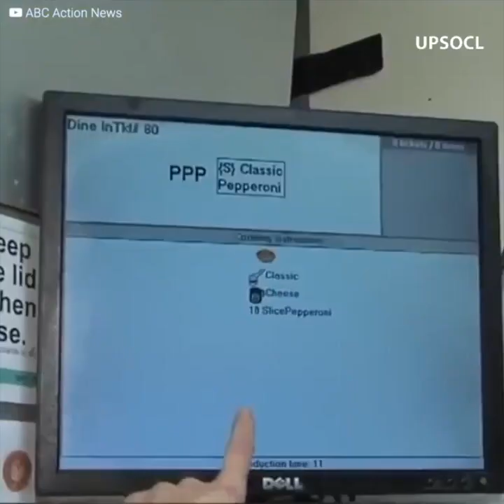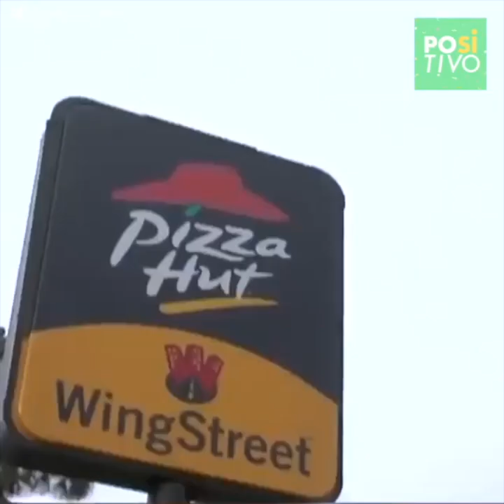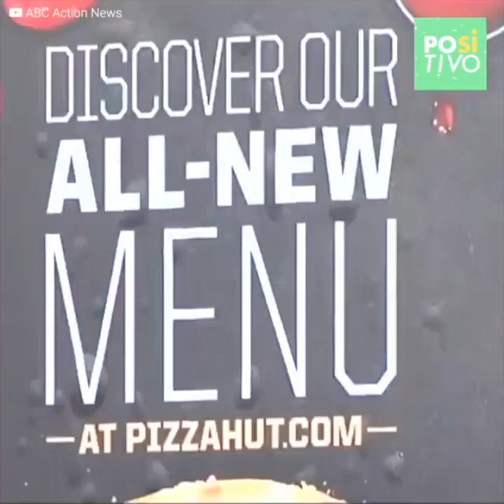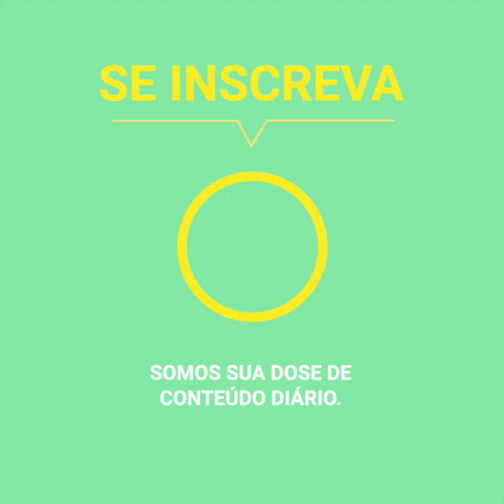Mulher salva sua vida ligando para uma pizzaria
Uma mensagem desesperada foi a que receberam os trabalhadores de uma pizzaria, que ao reverem os pedidos encontraram uma mensagem de ajuda enviada por uma mãe angustiada. Eles entraram em contato com a polícia rapidamente, mas tinham que se apressar ou ... tudo acabaria para pior.